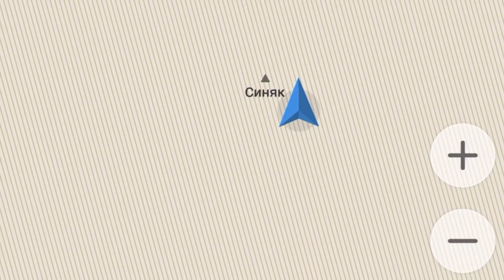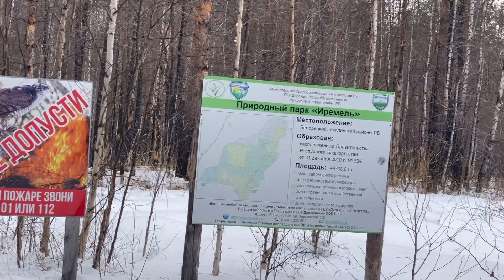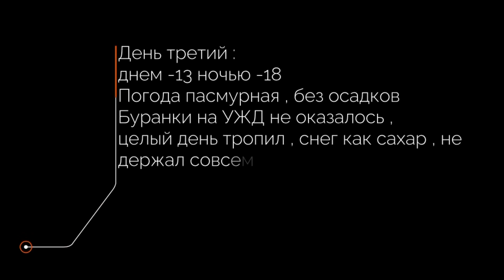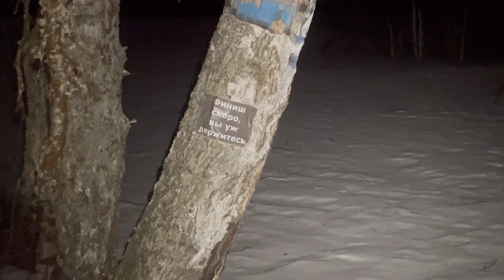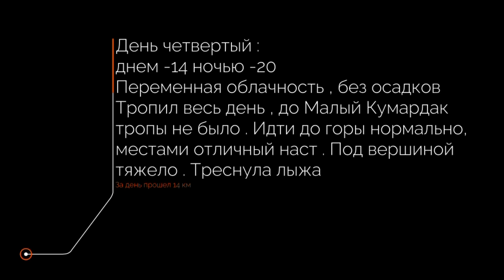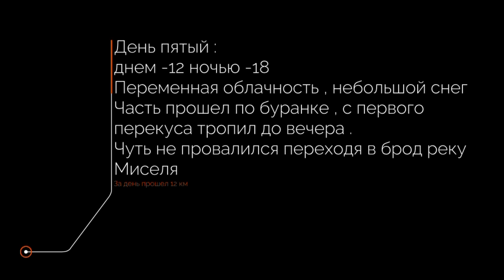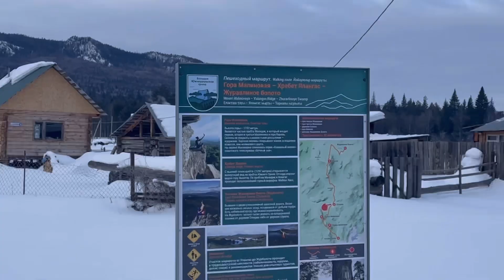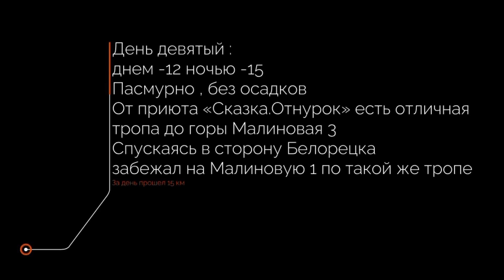Одиночный лыжный поход 163 км / Уральский Барс 2 этап зимой / winter solo hike in the Ural taiga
Поддержать меня для приключений

Карта Альфа-Банк 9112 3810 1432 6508
            Держатель DIMA VORCHUN

Целью II этапа проекта «Уральский Барс» является автономное прохождение специально разработанного туристского маршрута по Южному Уралу.
Маршрут разделен на 5 участков, которые можно пройти в произвольном порядке и направлении. Дробление участков запрещается, каждый из них должен быть пройден в рамках одного похода. Перед началом прохождения второго этапа, участник должен пройти первый этап "7 Вершин".

Приют «СКАЗКА.ОТНУРОК»